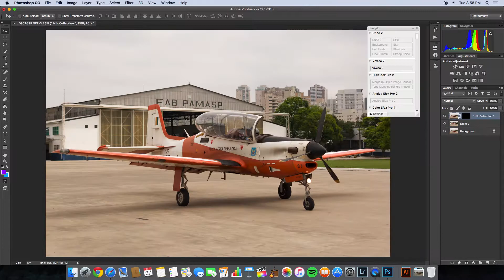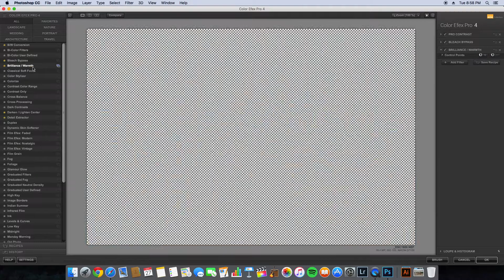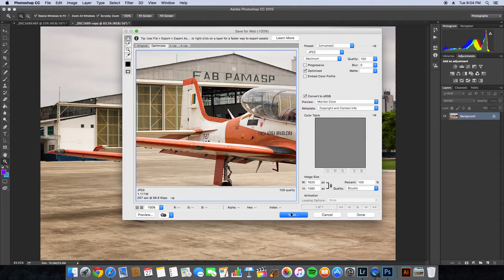Plane Spotting - My Editing Workflow in 3 Minutes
Hey you all! In this video I'll show you how I edit my aircraft pictures, so you guys can have an idea of how I do it!

Softwares used:

- Mac OS X El Capitan 10.11.1